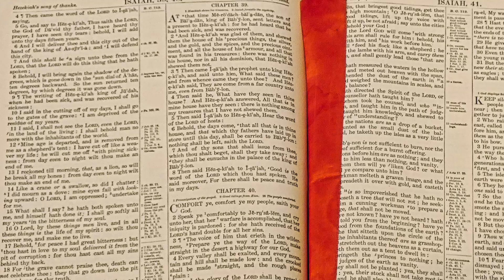Fantasia composed by J S Bach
"Fantasia"
Organ Prelude played by Steve Emery, Music Director/Organist
obtained from ONE LICENSE # A-605121, CCLI License # 20707786